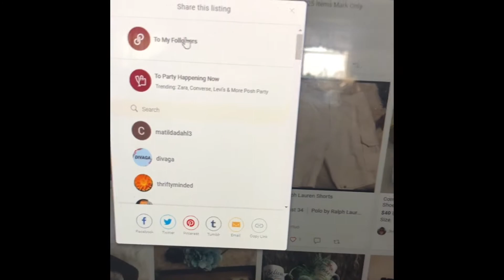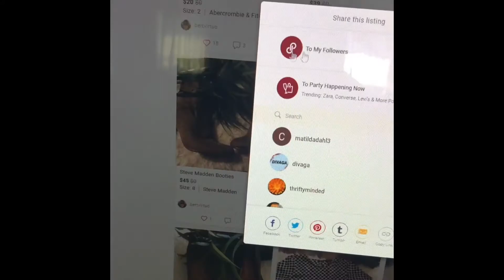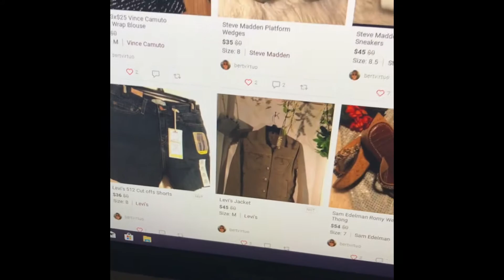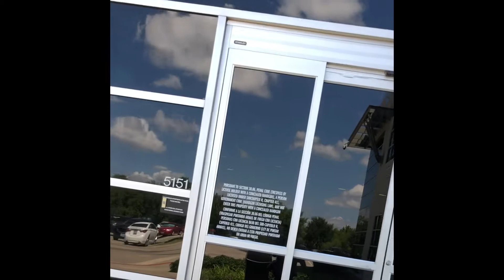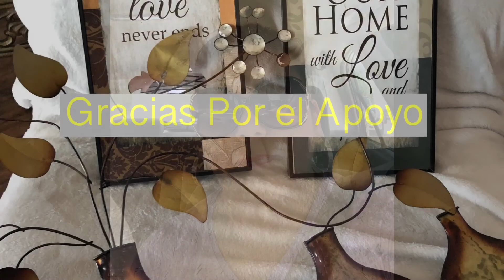Vlog Rutina en Mi Vida un Dia Productivo/ Vlog Running Errands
Selfie light ring
Label Maker
Fury Rug

                                                                         @bertvirtuo el codigo para tener $5.00

sigeme Instagram- bertvirtuosa

los productos que me ayudan a mantenerme saludable, nutrir mi cuerpo